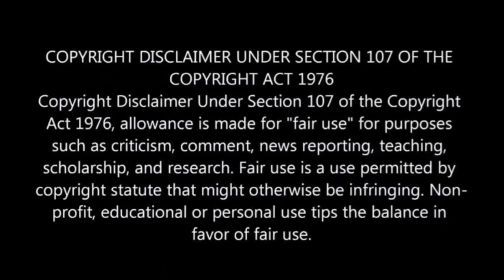Rhythm City 15 March 2021